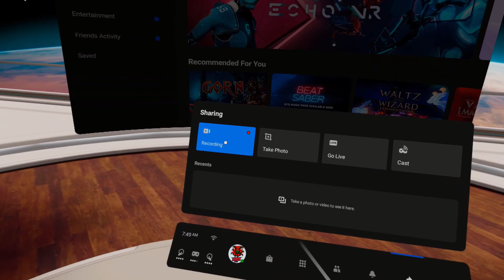Pavlov Shack Zombies Multiplayer on Oculus Quest 2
Enjoy as I run around in my first time experiencing Pavlov Shack Zombies on the Oculus Quest 2. I have a hard time figuring out how to reload and stay alive against a wave of zombies and a lot of friendly fire occurs as well.

QUEST - HydraComics

Amazon Music

Hydra's Equipment:
Oculus Quest 2
Poco Phone F1
Hp Laptop
Streamyard